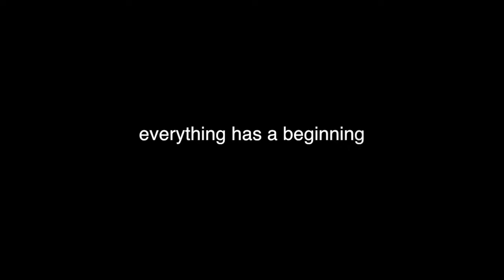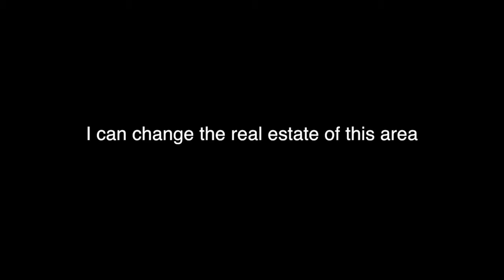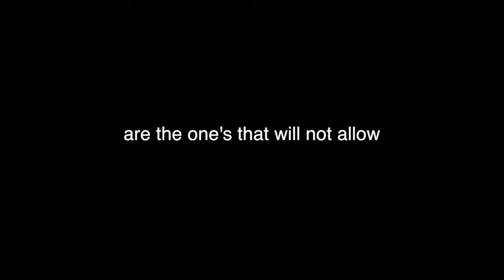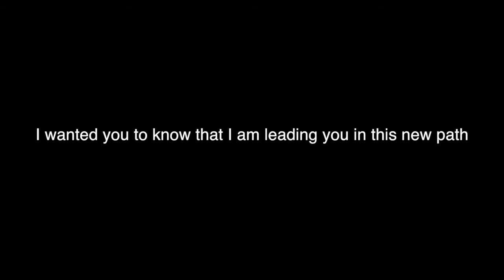Prophecy for West Auckland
Wells in west Auckland. prophecy. no rehearsal. a God word.